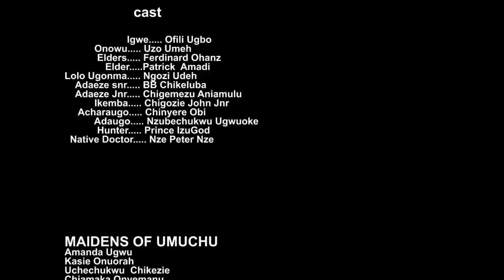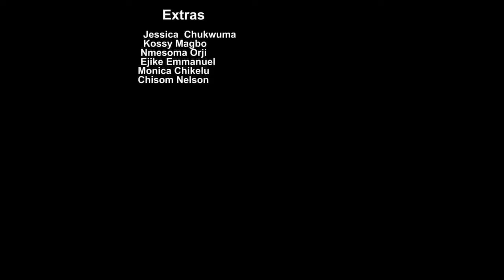She Was Treated Badly As A Poor House-Maid But A Billionaire Prince Came And Married Her/AfricaMovie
In this Nigerian movie, Starring: Ngozi Udeh, Patrick Amadi, Ofili Ugbo, Ferdinand Ohams and other Nollywood actors.